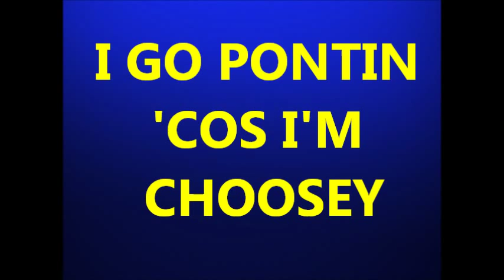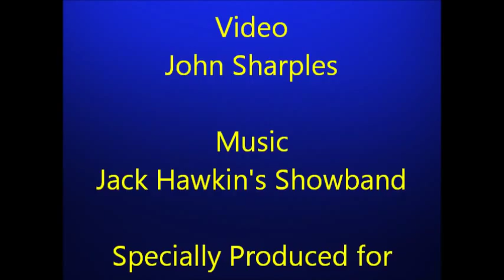Goodnight Children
Well Boys and Girls, Junior Beat is over and it's time to sing goodnight children. Follow the bluecoats with the actions.